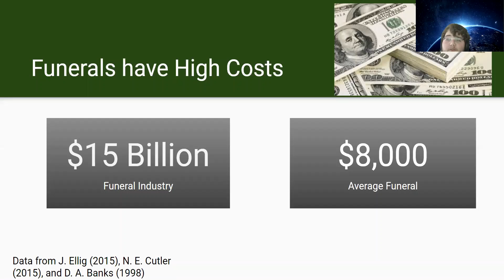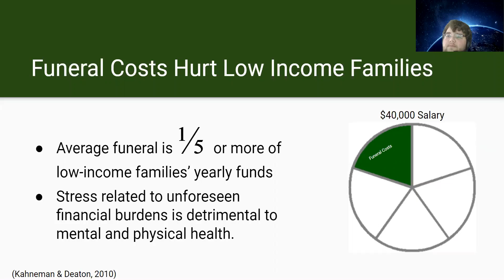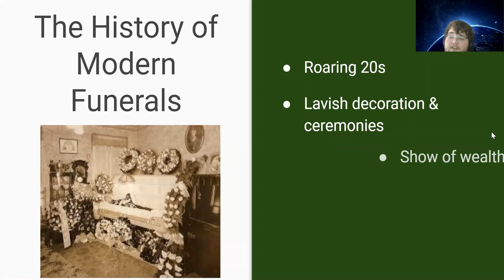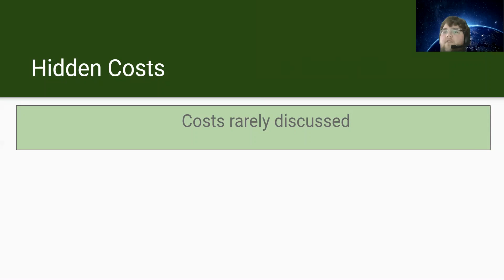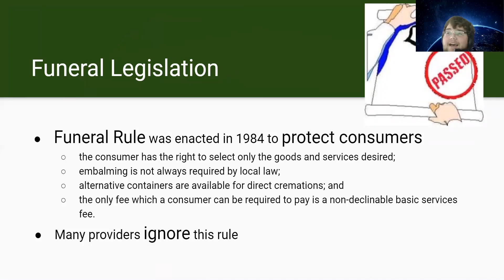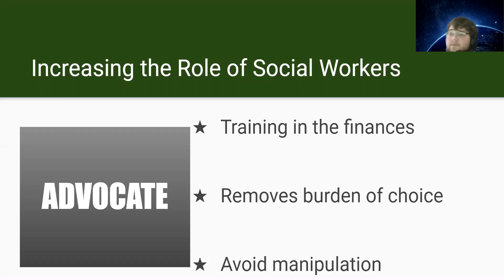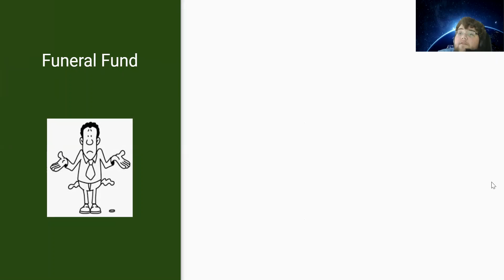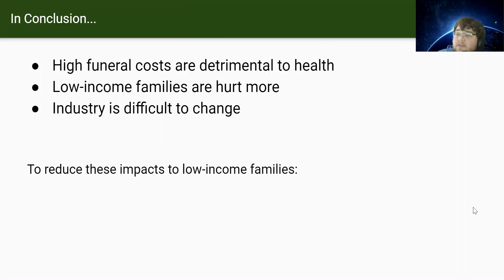Is It Possible to Reduce the Negative Impact of Funeral Costs for Low-Income Families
Parker Doran '21 presents "Is It Possible to Reduce the Negative Impact of Funeral Costs for Low-Income Families."

Immaculata High School’s invitation-only Marian Scholars Program is dedicated to developing these students' high level research and presentation skills on key local and global topics. The program’s goal is to foster an adventure of learning for a lifetime through the passionate pursuit of knowledge. In addition to following a highly advanced honors and AP curriculum, the scholars work with faculty mentors, as well as Marian Scholars program coordinators, on specialized research projects and presentations and receive co-curricular enrichment through excursions, seminars, and speakers. For more information about the Marian Scholars program at Immaculata, please

In 2017, Immaculata adopted College Board's AP Capstone™ program into its academic offerings. AP Capstone™ is an innovative diploma program that allows high school students to develop the skills that matter most for college success: research, collaboration, and communication. Only 40 other high schools in New Jersey and 1,000 worldwide offer AP Capstone™. Participation in the AP Capstone™ program is a requirement of the Marian Scholars program. It is also open to other highly-qualified students. For more information about the AP Capstone™ program at Immaculata, please